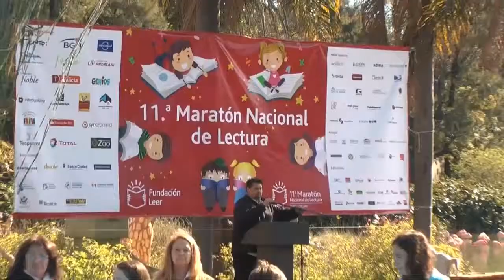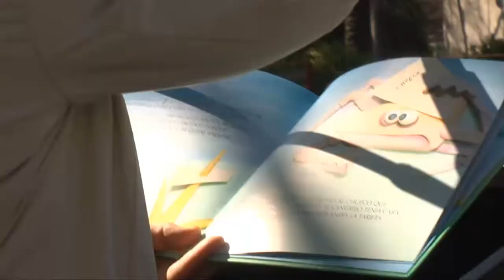11° Maratón Nacional de Lectura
Alrededor de mil niños de escuelas primarias porteñas y del conurbano bonaerense disfrutaron la semana pasada de la narración de cuentos infantiles en el zoológico de la Ciudad de Buenos Aires, donde se realizó el acto central de la Décima Maratón Nacional de Lectura.